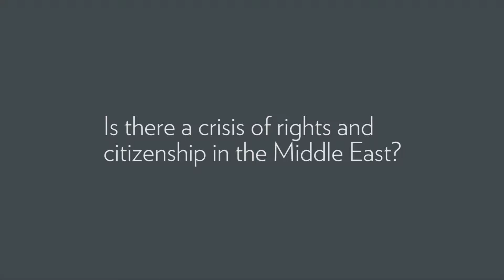Is there a crisis of rights and citizenship in the Middle East?: Mona Fawaz